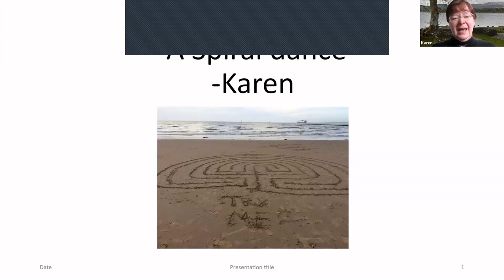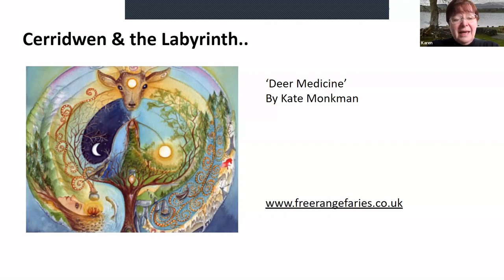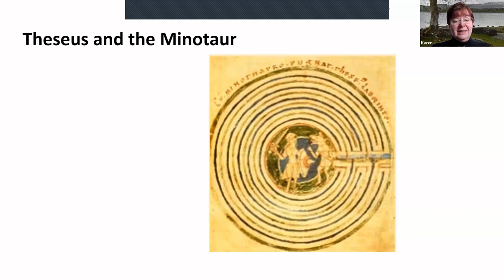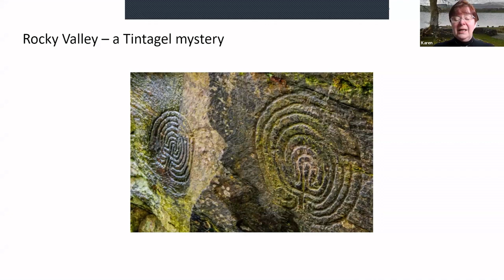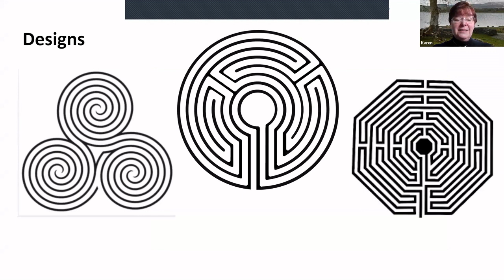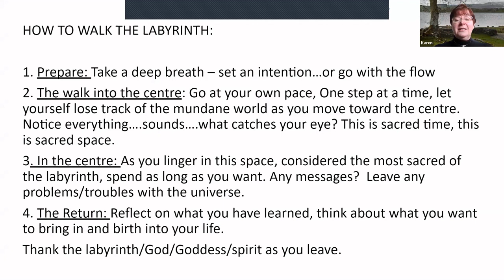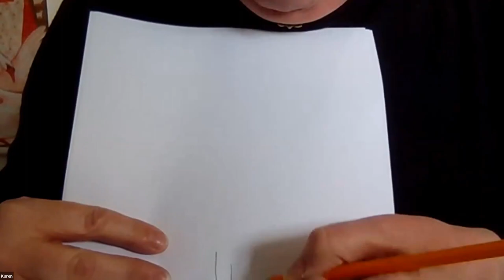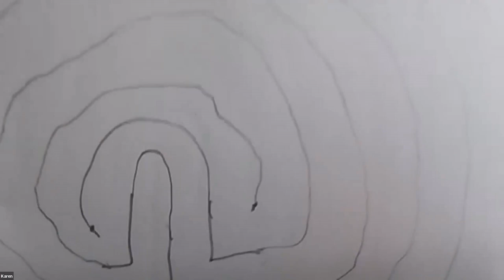Avalon Cauldron Gathering: The Mystery Of Her Labyrinth